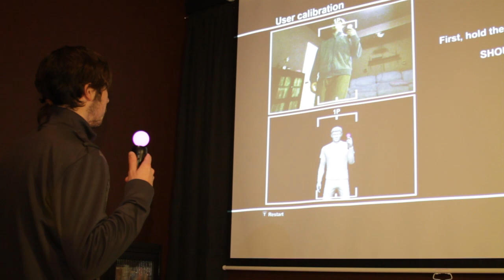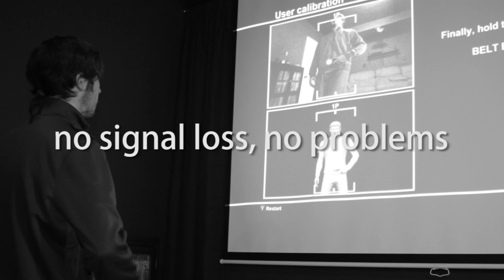PS3 Move Extender Cable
Sewell's PS3 active USB extender cable will extend your PS3 Eye to wherever you need it without losing signal! Get them now at sewelldirect.com and type in SW-29329 in the search bar.